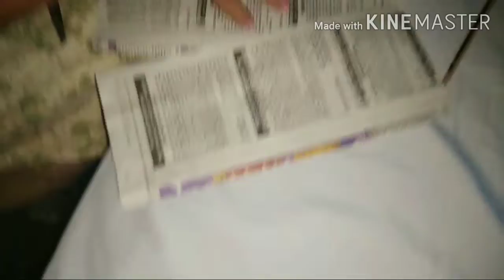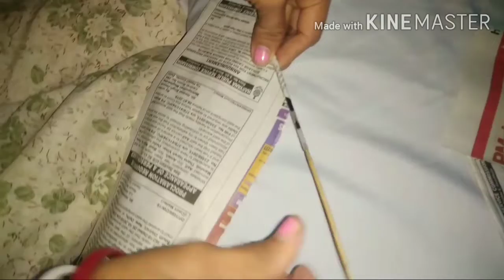Amazing Peacock Design Showpiece - Woolen Showpiece Making Idea Woolen art & craft ideas photo frame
Amazing Peacock Design Showpiece - Woolen Showpiece Making Idea -

Woolen art and craft ideas Beautiful peacock wall hanging||woollen wall

 hanging||woollen peacock decoration ideas|| Hello friends, best out of West wool and cardboard peacock wall hanging. I hope you enjoy this video